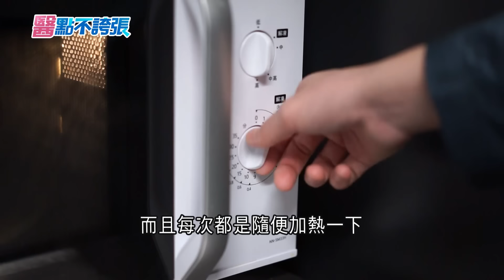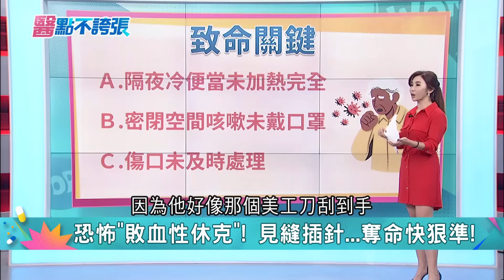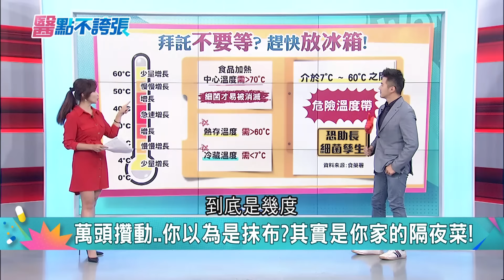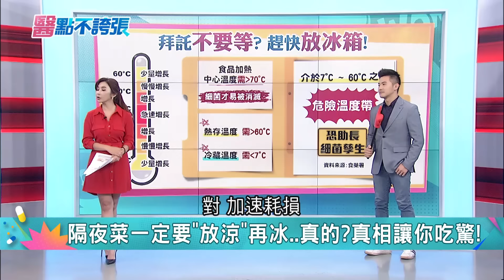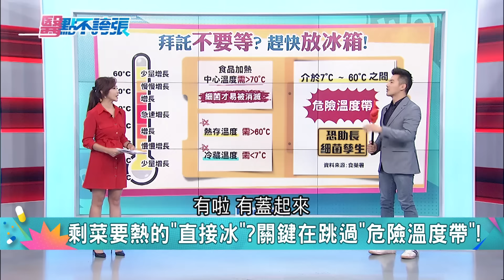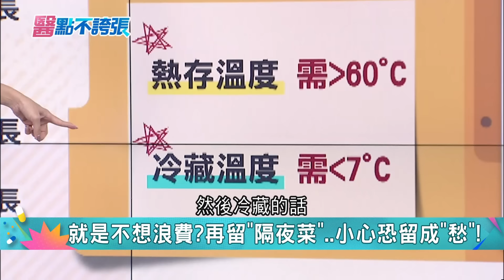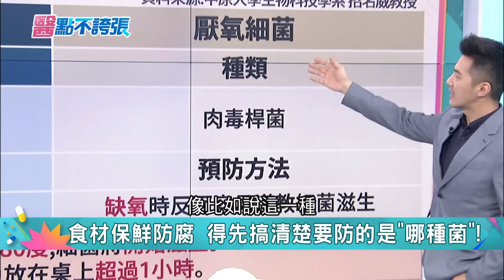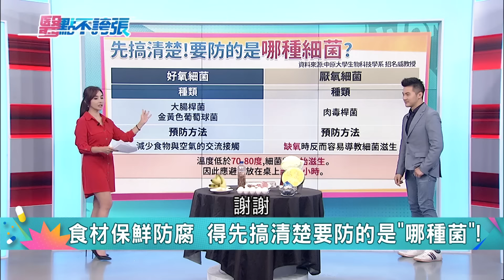保存年夜菜看過來! 隔夜菜一定要放涼再冰? 剩菜保存關鍵在跳過"危險溫度帶" 免得亂吃恐釀敗血症｜黃倩萍主持｜【醫點不誇張 完整版】20240212｜三立iNEWS